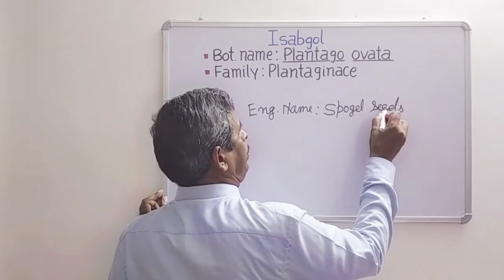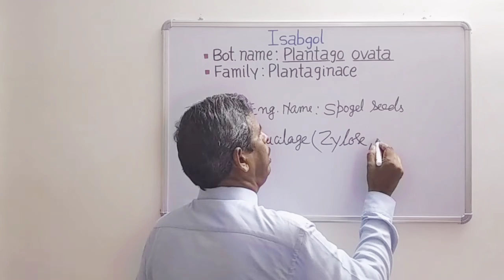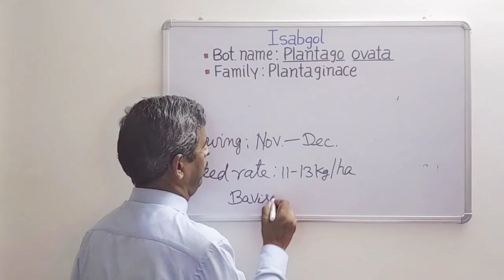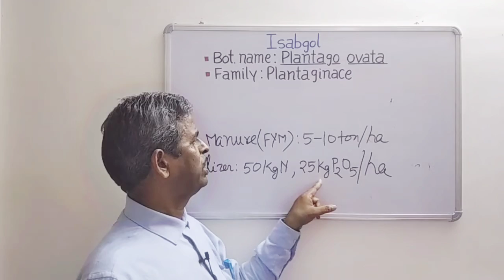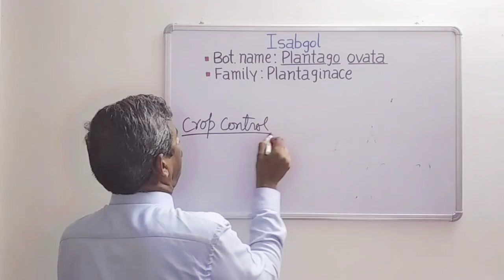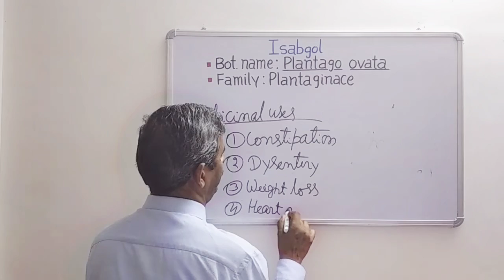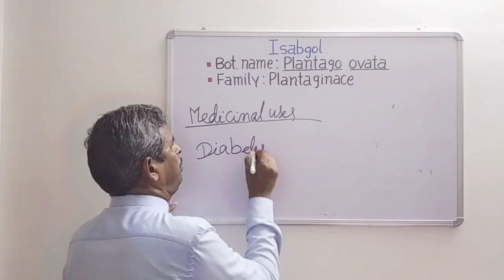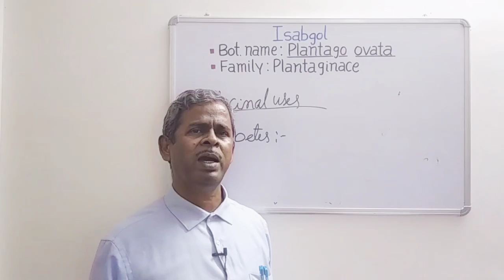Isabgol (Plantago ovata):Lecture on Nature's Miracle for Optimal Health & Wellness by Dr M.P. Mandal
Complete Lecture on Isabgol(Plantago ovata) by Dr.M.P.Mandal

Lecture Delivered by : Dr.M.P.Mandal, Asstt. Prof. -cum- Jr. Scientist,
Bihar Agricultural University,Sabour, Bhagalpur,Bihar

isabgol after alcohol,
isabgol at night,
isabgol at night or morning,
isabgol before bed,
isabgol before food,
isabgol by dr shalini,
isabgol by guru mann,
isabgol by ramdev,
isabgol by nityanandam shree,
isabgol review by guru mann,
isabgol ka sirka,
isabgol during pregnancy,
isabgol during periods,
isabgol for piles,
isabgol for weight loss in hindi,
isabgol for weight gain,
isabgol for weight loss in kannada,
isabgol for digestion,
isabgol for weight loss dr shalini,
isabgol for gas,
isabgol for fat loss,
isabgol made from,
isabgol in kannada,
isabgol in tamil,
isabgol in telugu,
isabgol in pregnancy,
isabgol in marathi,
isabgol in malayalam,
isabgol in milk,
isabgol in piles,
isabgol near me,
isabgol on keto,
isabgol plus ibn sina,
isabgol price in india,
isabgol price in rajasthan mandi,
sat isabgol price,
isabgol to stop loose motion,
isabgol to lose weight,
isabgol to treat diarrhea,
isabgol to reduce weight,
isabgol how to use,
isabgol fat to fab,
isabgol how to drink,
isabgol how to take for constipation,
isabgol vs triphala,
isabgol vs chia seeds,
isabgol vs basil seeds,
isabgol with milk,
isabgol with curd,
isabgol with water,
isabgol with banana,
isabgol with honey,
isabgol with olive oil in urdu,
isabgol with lemon water,
isabgol with hot water